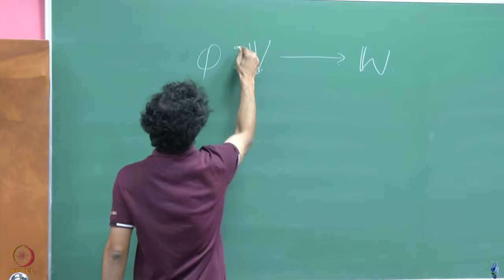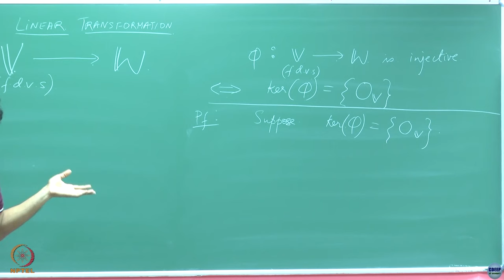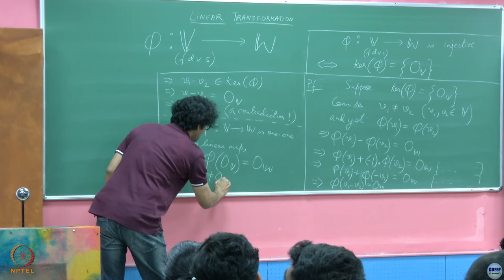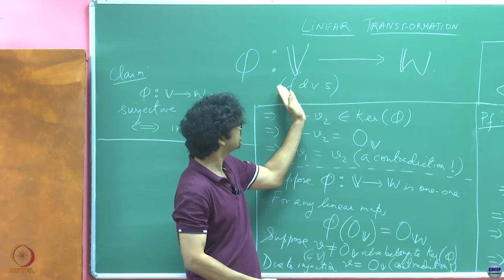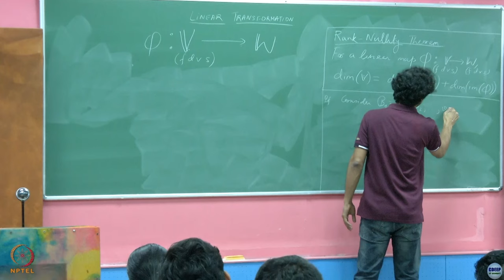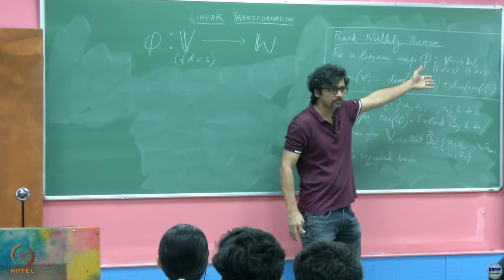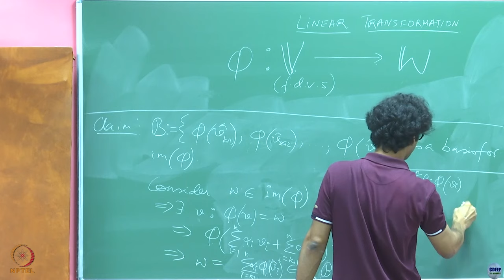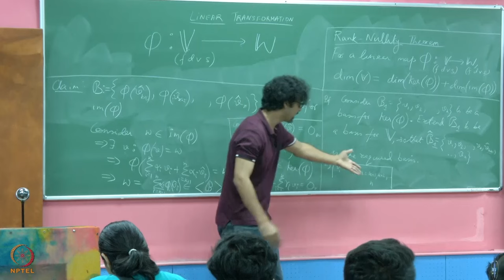Week 4: Lecture 10 A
Week 4: Lecture 10 A: Rank-Nullity Theorem (Linear Transformations)